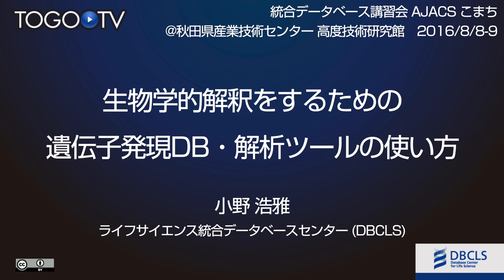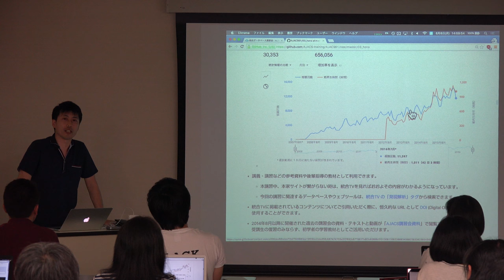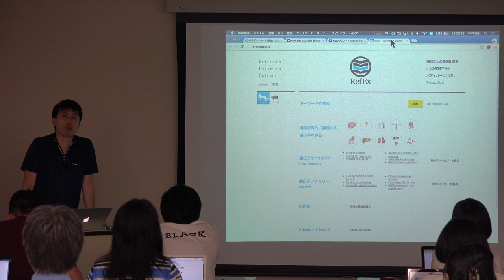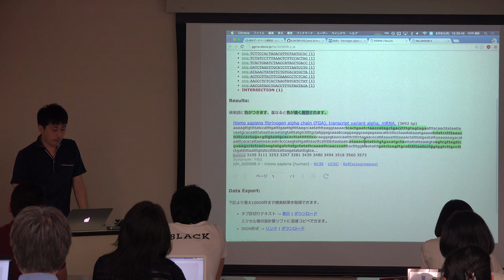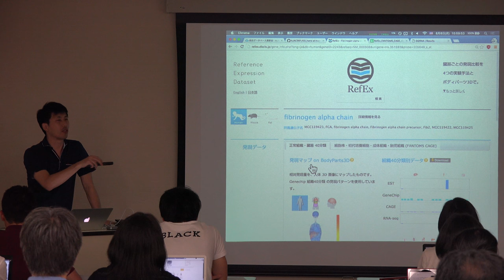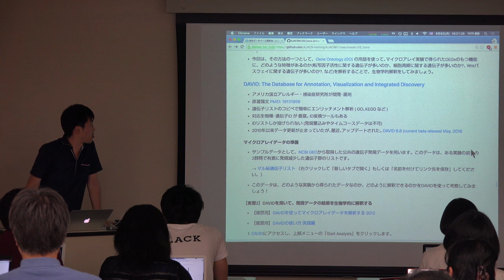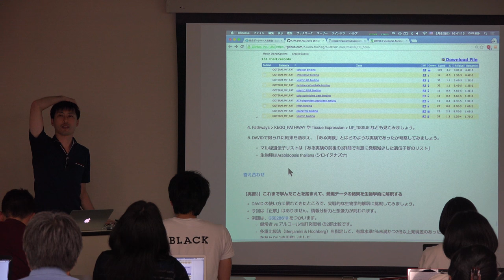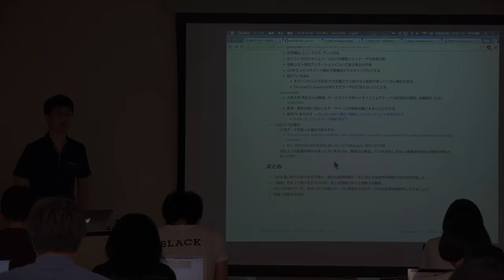生物学的解釈をするための遺伝子発現DB・解析ツールの使い方 @ AJACSこまち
本日の統合TVは、2016年8月8-9日に開催された統合データベース講習会:AJACSこまちから、ライフサイエンス統合データベースセンター (DBCLS) 小野 浩雅 による「生物学的解釈をするための遺伝子発現DB・解析ツールの使い方」をお送りします。約2時間22分です。

本講習では、統合TVを使って､研究現場で頻繁に使われるデータベースやツールの使い方を知る方法をはじめ､RefExを使って個々の遺伝子の発現プロファイルを調べる方法、DAVIDを用いて発現データの結果を生物学的に解釈する方法について実習形式で紹介しています。